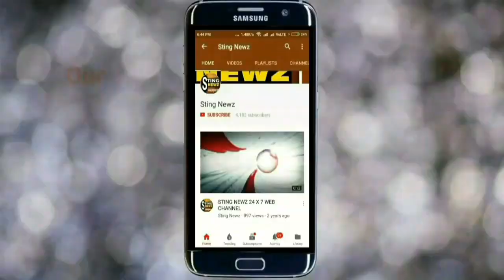করোনাকে হারাতে রিষড়া কালি মন্দিরে হুগলির অমিতাভ, দেখুন তার পাগলামি